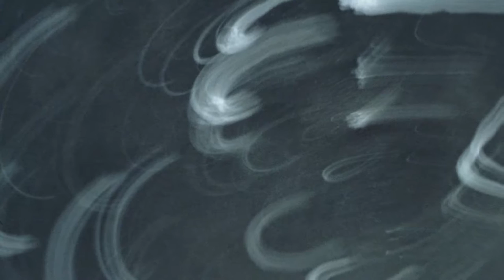Mind Travel with Murray Hidary | Moss Theater, Santa Monica [Part 2]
Mind Travel: Live Piano Performance (Part 2)
Moss Theater | Santa Monica, CA

Produced & Directed by Murray Hidary
Video Editing + Animation by Jesse Gilbert